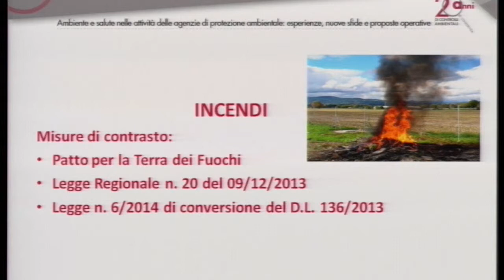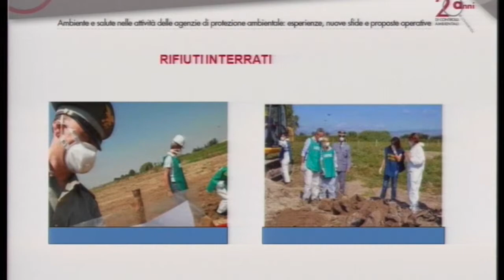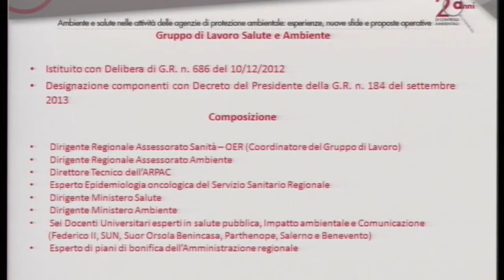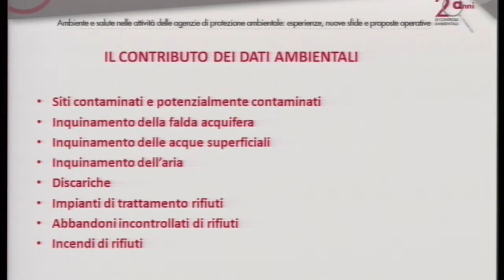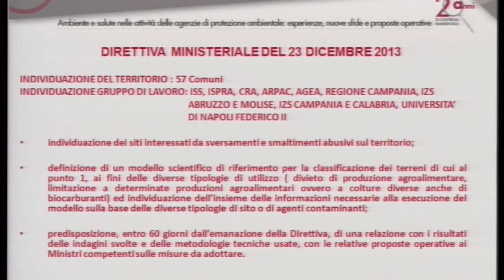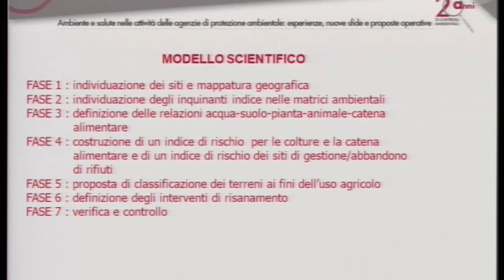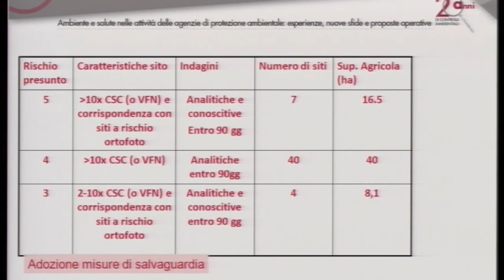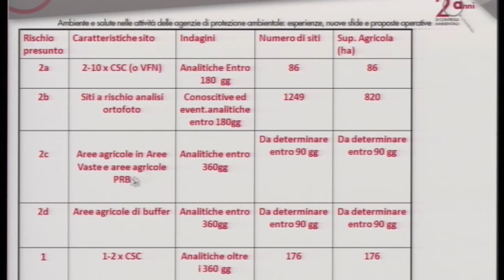Marinella Vito - ARPA Campania: L'esperienza della Terra dei Fuochi